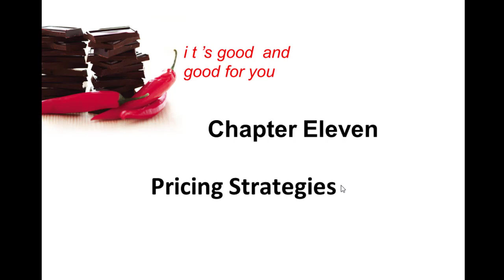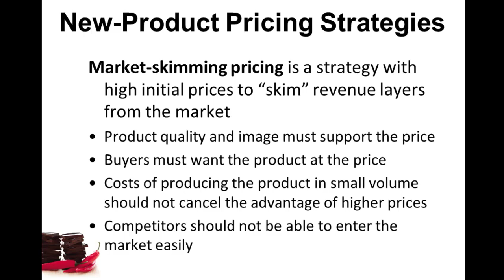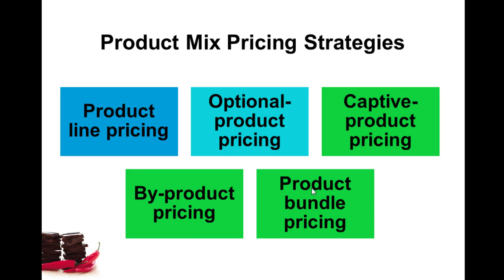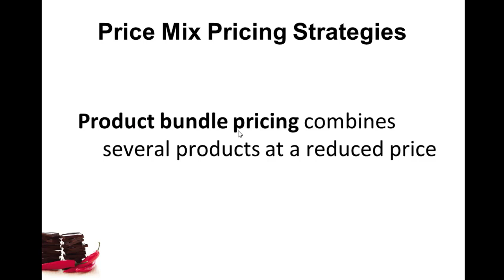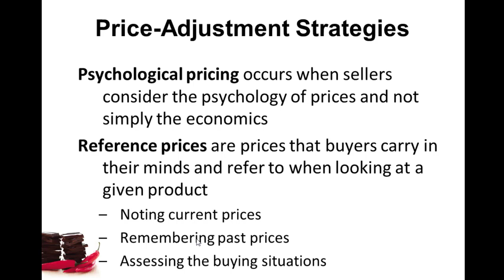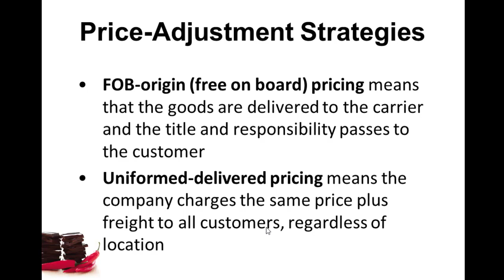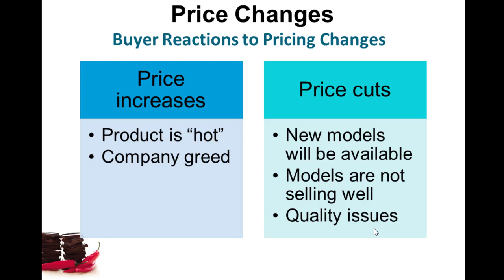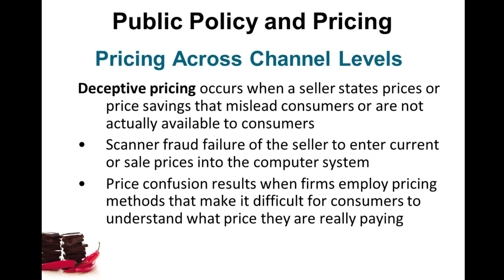ONLINE COURSE | Chapter 11 | Pricing Strategies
New-Product Pricing Strategies
Product Mix Pricing Strategies
Price Adjustment Strategies
Price Changes
Public Policy and Marketing

Market-penetration pricing sets a low initial price in order to penetrate the market quickly and deeply to attract a large number of buyers quickly to gain market share
Price sensitive market
Inverse relationship of production and distribution cost to sales growth
Low prices must keep competition out of the market